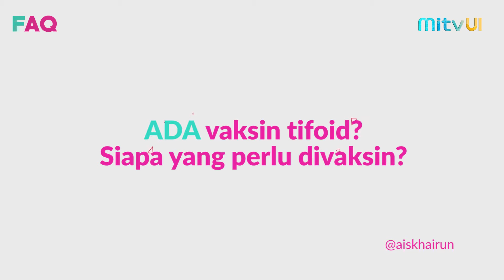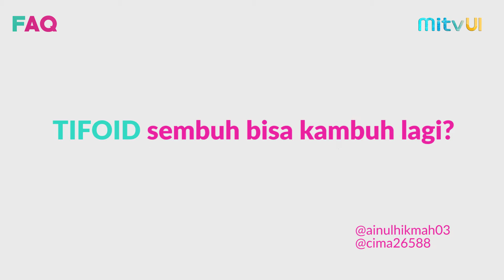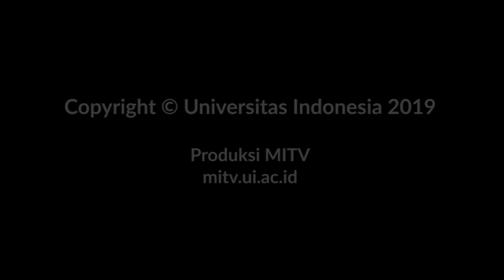FAQ - Tifoid #4: Penyakit Kambuhan?? | Siapa Perlu Imunisasi Tifoid?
Apakah demam tifoid (yang sering disangka tipes) adalah penyakit kambuhan? Perlu nggak ya kita imunisasi tifoid?

Berikut jawaban dari dr. Adityo Susilo, Sp.PD., K-PTI, FINASIM (Dosen FKUI & Dokter RSUI). Video ini sekaligus menjadi akhir dari FAQ episode Tifoid. Sampai jumpa di tanya jawab tema populer berikutnya minggu depan!